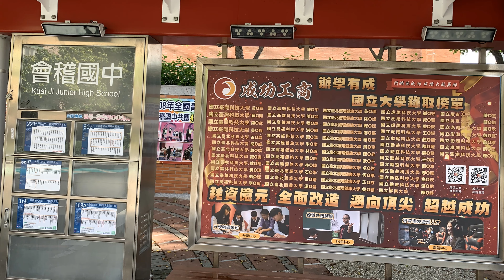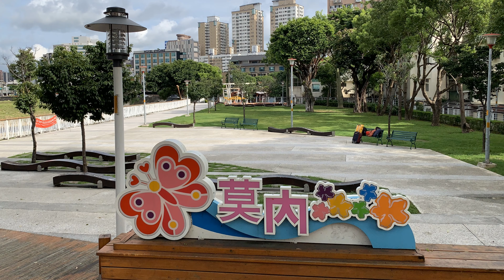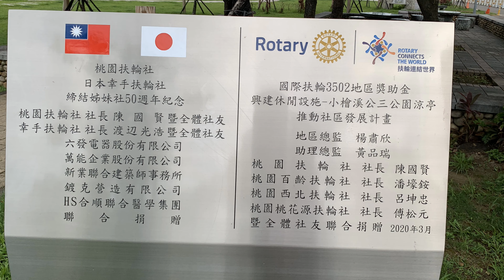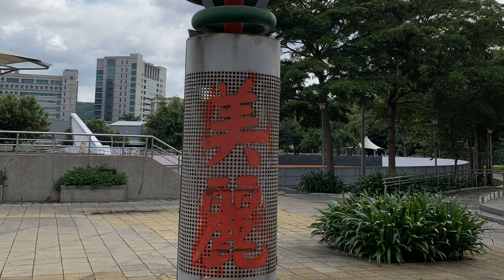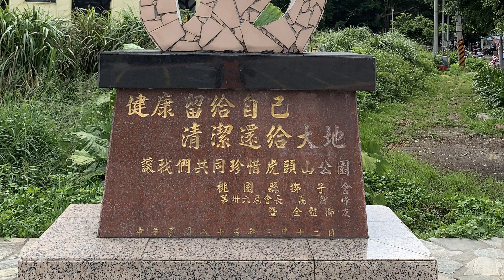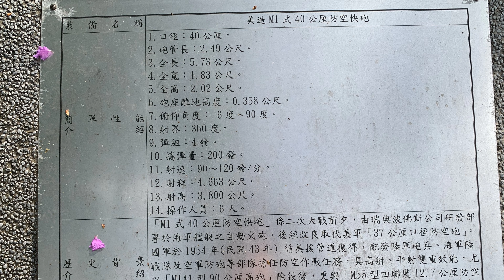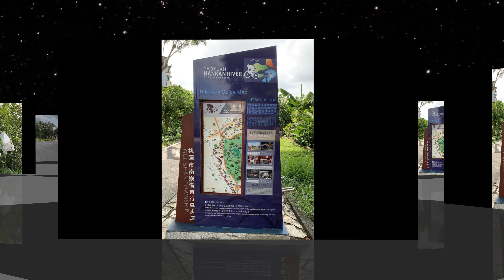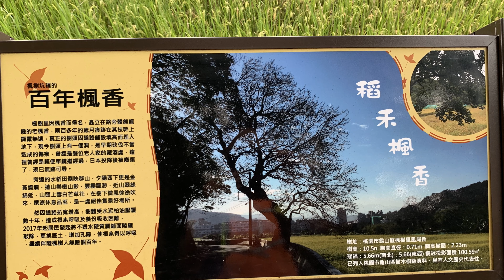會稽國中~龜山楓樹坑馬拉松-戀戀超馬4K